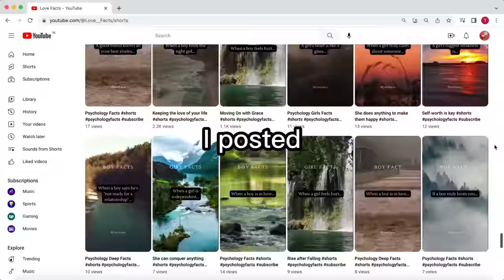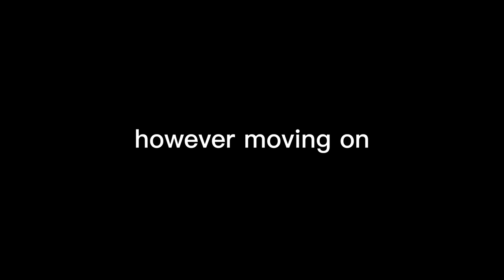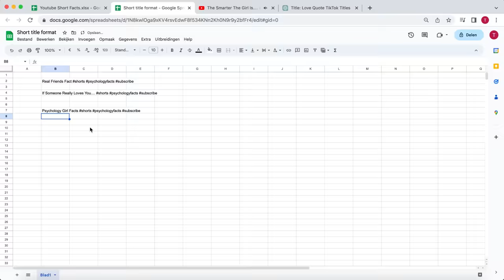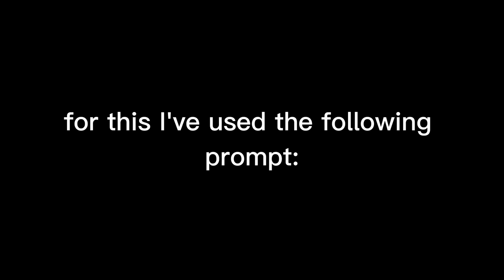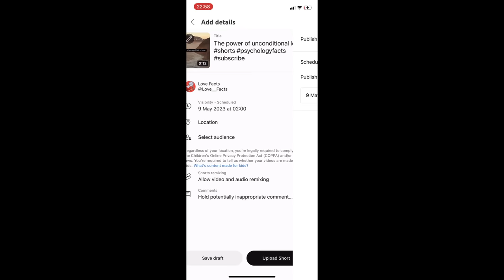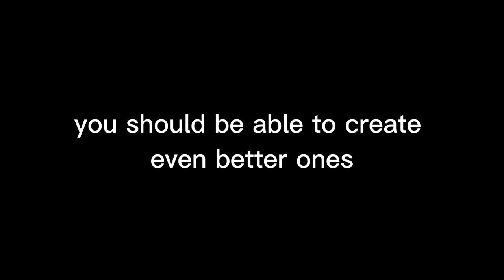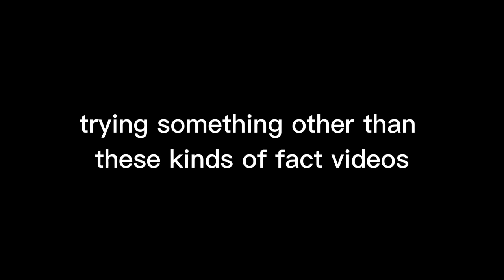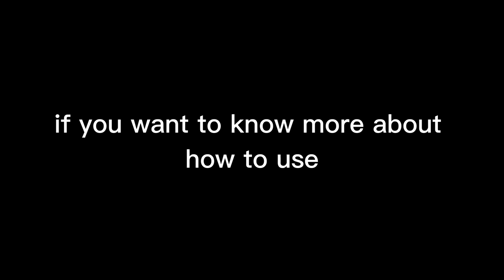I Posted 300 YouTube Shorts in 30 Days on a Brand New Channel | Here are the Results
I have posted 300 YouTube Shorts in 30 days on a brand new Faceless YouTube Channel! In this video, I will share the results with you. In a previous video, I showed you how you can use ChatGPT and Canva to create 300 YouTube Shorts in 30 minutes for a Faceless YouTube Channel. I have uploaded all these 300 shorts in 30 days to see the results. And let me tell you, it is very impressive!

*NEW: I Grew My Faceless YouTube Channel From 0 to 140.000 subs in 1 Year. Want To Know How? Start Or Scale Your YouTube Channel Today:*

The ChatGPT prompt for the tiltes:
I’m going to give you 30 quotes. You are going to generate titles for these quotes following this format:

2. The titles you need to generate need to be based on the quote in the video.
3. Insert the titles in an excel like format.